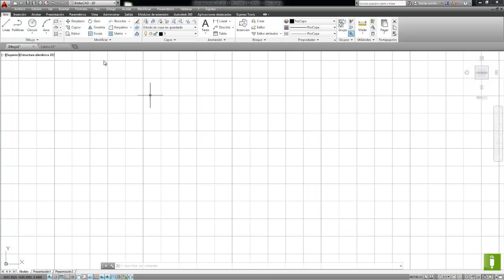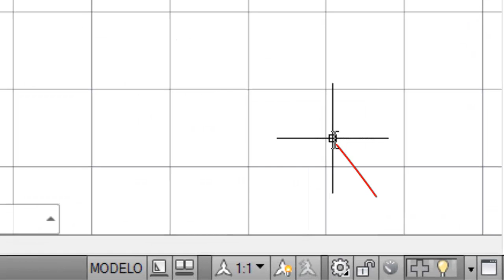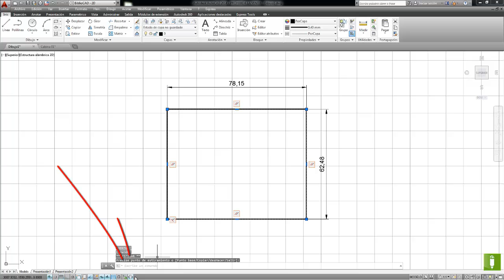Tip #12 - Cotas Asociativas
Hablamos de las cotas, sobre todo de las cotas asociativas, aquellas que se modifican mientras realizamos cambios en el trabajo.